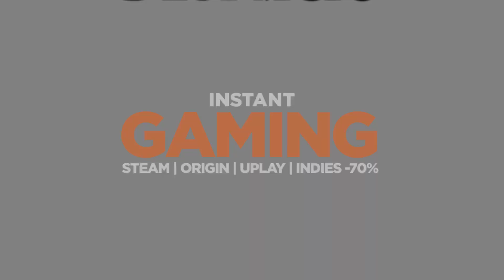Las Cosas Del Espacio Van Despacio 062 - Elite: Dangerous - Exploración PARTE 2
LAS COSAS DEL ESPACIO VAN DESPACIO 3z
Has podído disfrutar de este Directo en mi canal de Twitch: Todos los días a las 20h

- Puedes mandarme solicitud de amistad a cualquiera de mis usuarios si quieres jugar conmigo:
- Uplay - Noriko_Takaya
- Battle.net - Stormseeker#2583
- XBOX/PC - Stormseeker1979
¿Quieres una camiseta, taza o sudadera del FANTASMICA? Aquí tienes mi merchandising
- Si te gusta la ciencia ficción y aún no has leído mis libros, puedes comprarlos en Amazon o Kindle, buscando "Shootingstar One" o siguiendo los enlaces:

- ¡Si vas a comprar alguno de los juegos que has visto hoy conmigo, hazlo en Instant Gaming con descuentos brutales!

- Streamlabs OBS (SLOBS) el mejor programa para streamer con las mejores herramientas!!! PRUEBALO, ES GRATIS!!